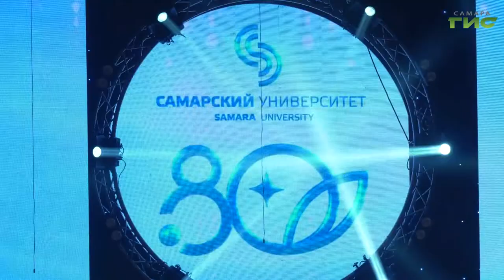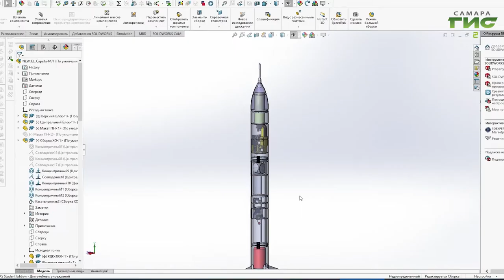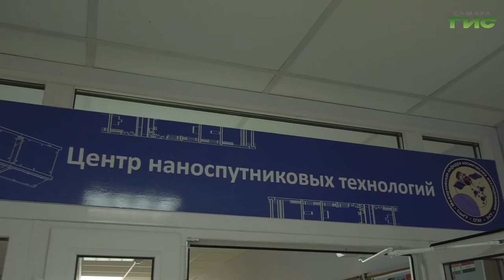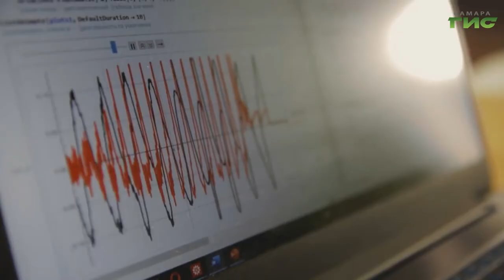Самарскому университету им. Королева — 80 лет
Самарскому университету им. Королева — 80 лет! За эти годы вуз подготовил десятки тысяч высококвалифицированных специалистов, внес значимый вклад в развитие отечественной и мировой науки, в укрепление промышленного и экономического потенциала Самарского региона и страны. Студентов и преподавателей поздравили почетные гости. На празднике побывала и наша съемочная группа.